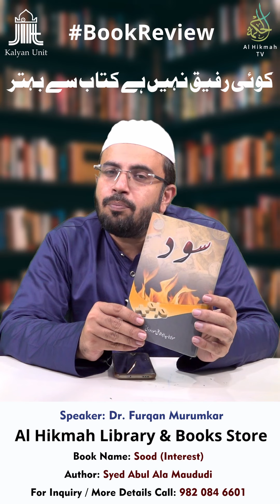Why is Interest Haraam in Islam ❓ | 1 Min Book Review | Books to Read in Urdu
In Episode 13 of the New Video Series by Al Hikmah TV named کوئی رفیق نہیں ہے کتاب سے بہتر (Koi Rafeeq Nahi Hai Kitaab Se Behtar), Dr. Furqan Murumkar present short review of the book by Khurram Murad titled 'سود' (Interest)

UPI ID: BHARATPE.9043188905@icici